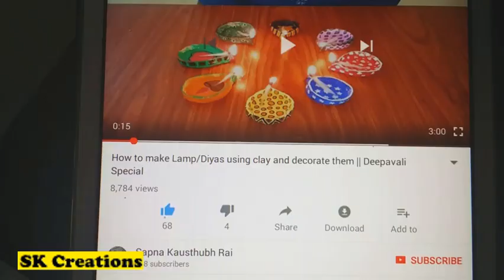muscatvlogs Trip to Yiti panoramic view point || Yiti Beach || Places to Visit in Muscat Oman